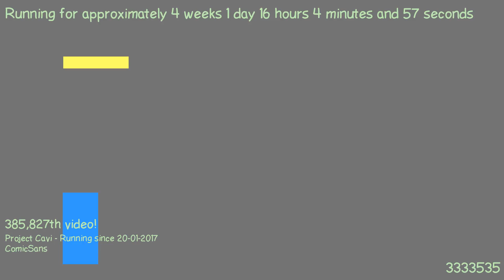1487513346 - Webdriver Cavi - F_0